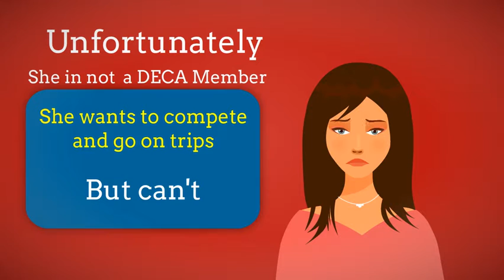Join Cross Creek High School DECA today! Be like Anna!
Watch and enjoy this short story about how a normal student like Anna became an amazing DECA member just by joining Cross Creek DECA! Share with others who might want to join!